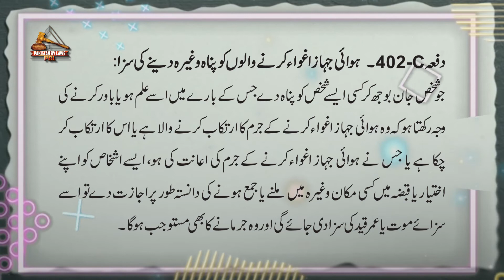Pakistan Penal Code 1860 Article 402-C | ہوائی جہاز اغوا کرنے والوں کو پناہ وغیرہ دینے کی سزا